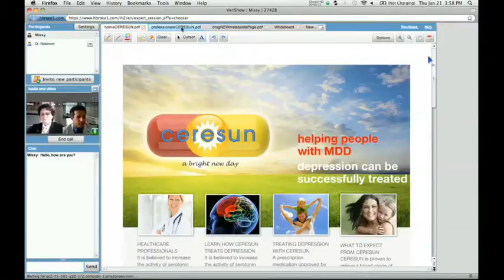Pharmaceutical Sales Online with VeriShow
Technology has advanced its ways to reach the patient's door. With VeriShow's collaborating tool, pharmaceutical sales gets a boost.